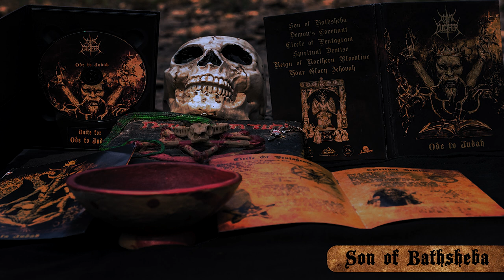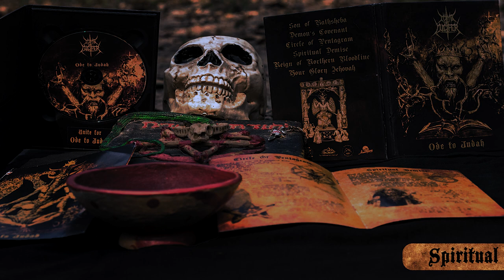Ode to Judah | Album Snippet | Blackened Death Metal |Tomb of Lucifer | Kolkata, India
The story begins with the death of David leaving the entire estate in the name of a 12-year-old child.
It was in the hands of that 12-year-old boy to create a destiny or volute in the wind of time.
He searched and found the knowledge from the enlightened light which never ends Lucifer himself.
While providing the knowledge Northern Star creator of Akepelos questioned him about his house, The House of David. It all started with a question and ended up with the knowledge of eternity.